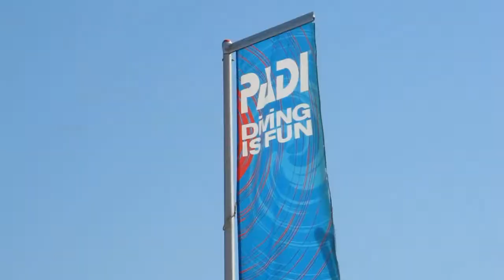Scuba Diving over the border in Cyprus on a Scuba Tech Jolly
Scuba Tech head over the Cyprus border with Rich from Cyprus Diving Centre to check out the diving on the North Side. We vidited the "Grand Canyon" and "The Sultan", which were 2 quite deep Dive Sites (approx 35metres but drops deeper round the other side) aided by Mephisto Dive Centre and Marion.

We had a great day diving with a dancing display from a large group of Mediterranean squid, followed by lunch and a beverage at the beach club afterwards.